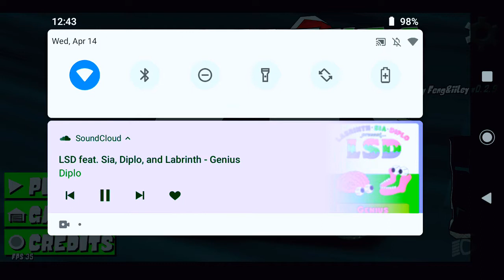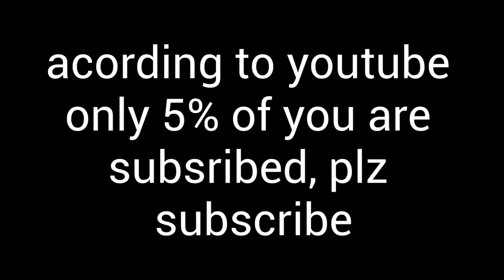grinding in fr legends :)